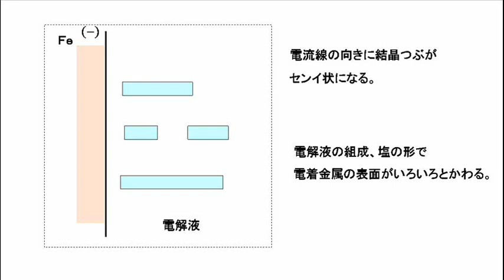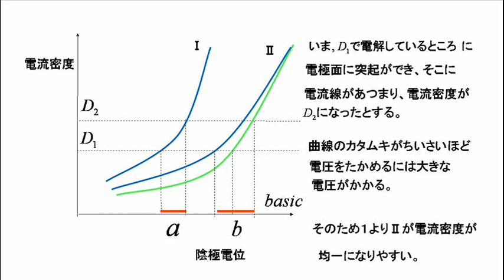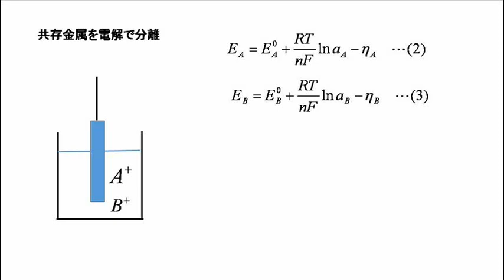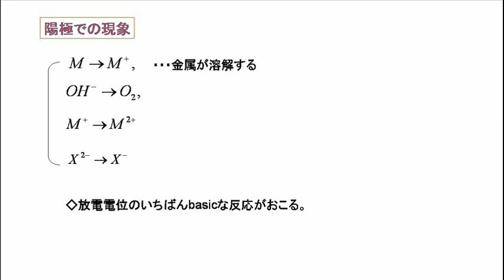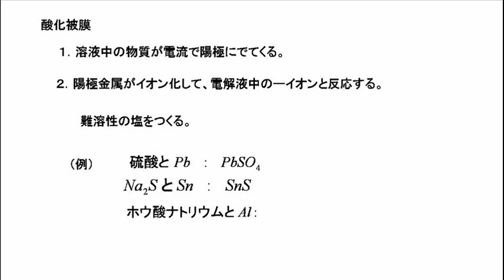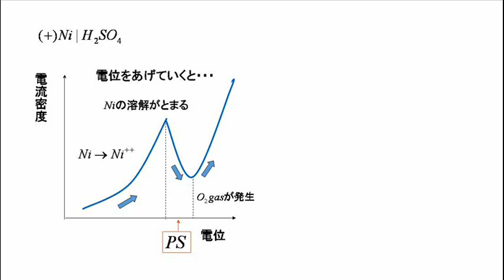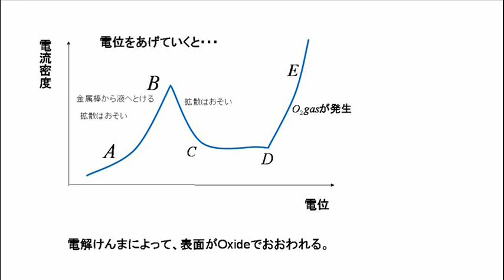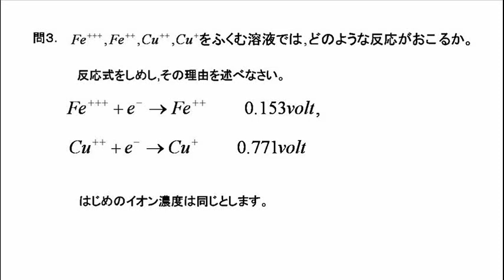電気化学のノート ９ 10m15s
電気分解をくわしく調べてみました。